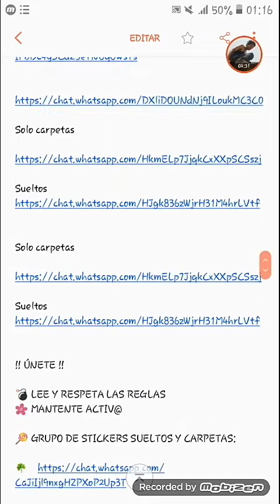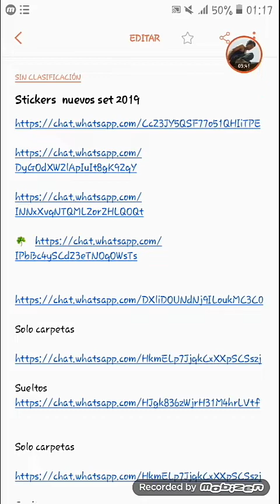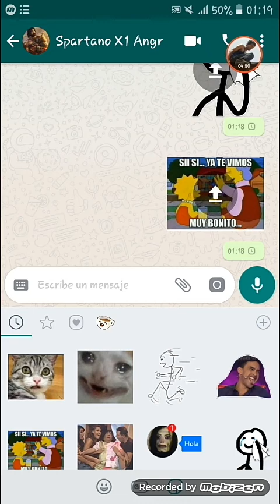WHATSAPP GRUPO DE STICKERS PARTE 2 - setiembre 2019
*links de los grupps de whatsapp*

Solo carpetas

Solo carpetas

‼️ ÚNETE ‼️

💣 LEE Y RESPETA LAS REGLAS
🌸 MANTENTE ACTIV@

👁👁 SE ABRE CUPO CONSTANTEMENTE 💕

Maaaasss de MIS VIDEOS EN AYUDANDO EN APLICACIONES WHATSAPP FACE INSTA

CUALQUIER APORTE DE DONACION SE LE ESTARE AGRADECIDO COMUNICARSE A MI FACEBOOK

FEBRERO 2019

9mil reproduccion

14  mil

98 mil

21 reprod